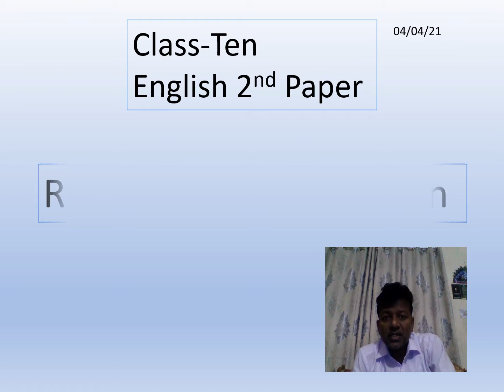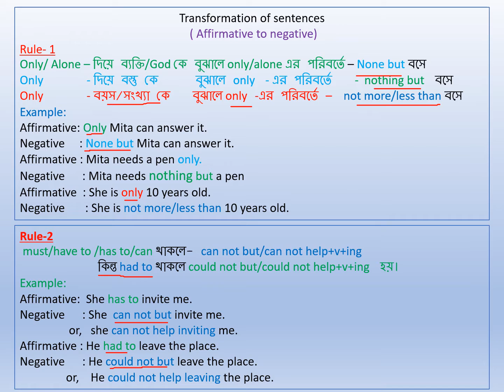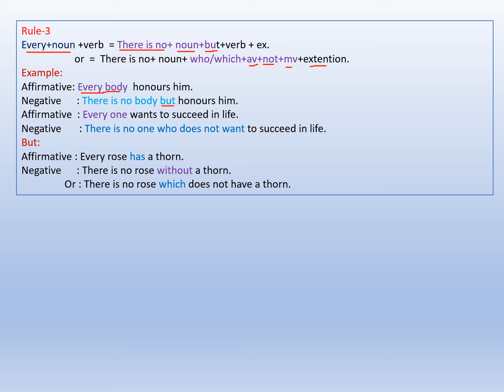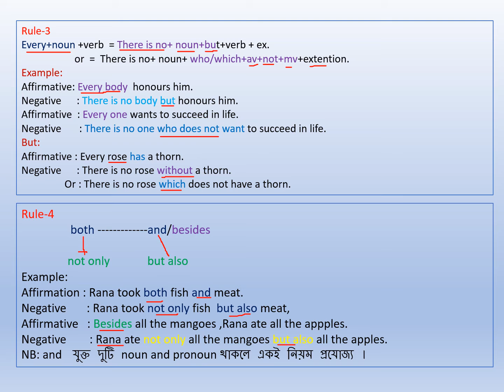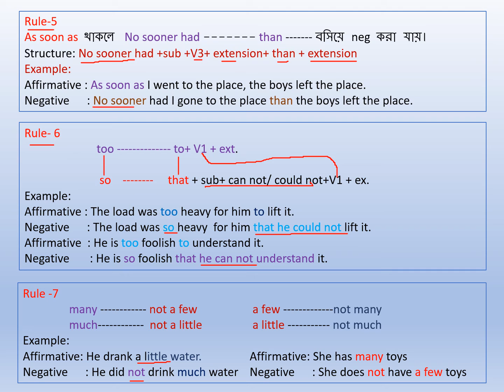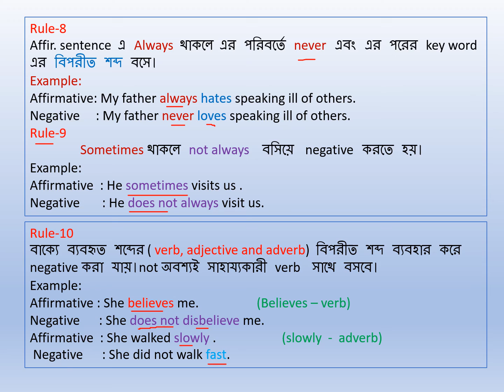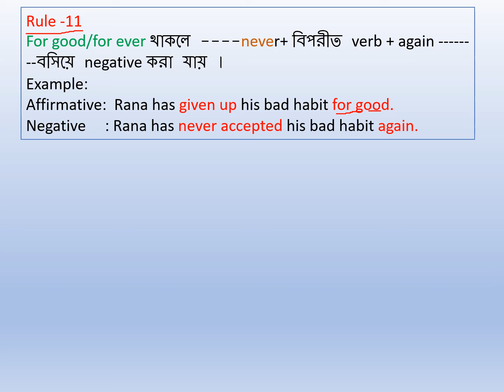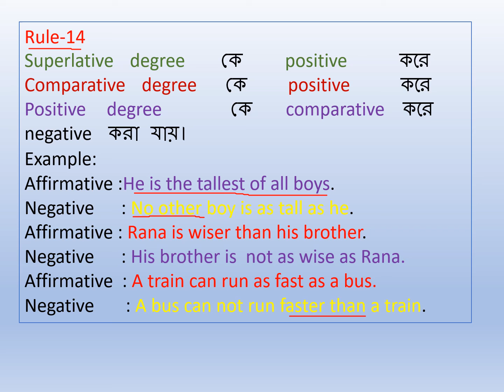Affirmative to Negative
Class-10 English 2nd Paper. Transformation ( Affirmative to Negative)